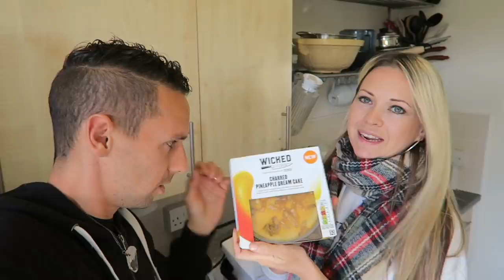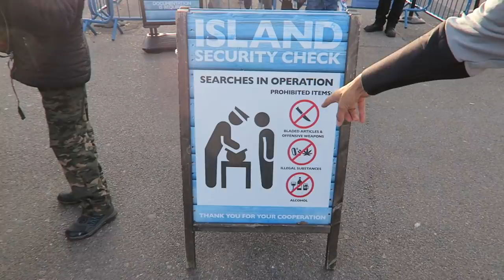WE WENT TO FRIGHT NIGHTS AT THORPE PARK 😱 2018 🎃 YouTube Family Fun!!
Hey FreeGang, Thanks for tuning in for another theme park video as we are having some awesome family halloween fun at Fright nights Thorpe Park - We're having loads of fun including mazes, rides, food and scares 😱

Welcome to our  YouTube family channel! We are Family Freedom - family of 5, Bob, Katie, Sam, Jamie and JoJo!!!